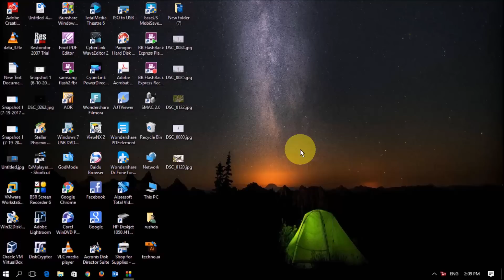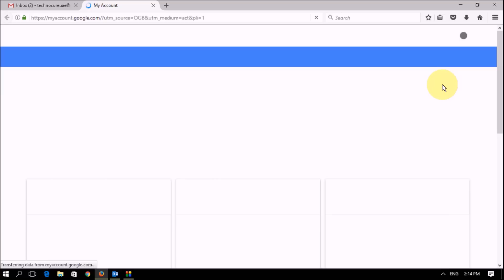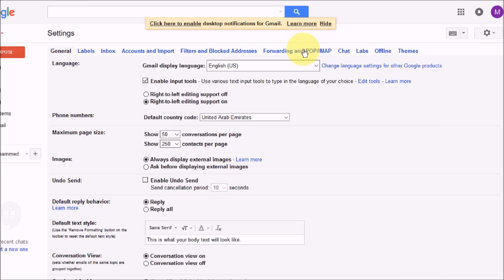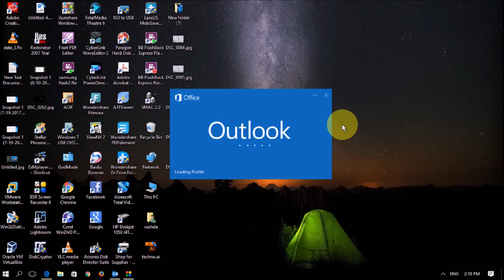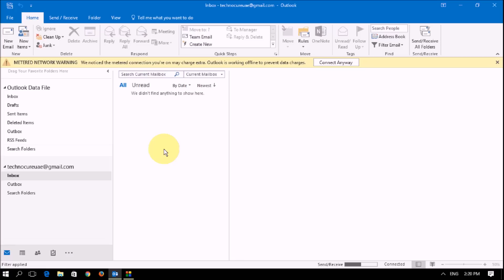How to configure Gmail account in Outlook 2016